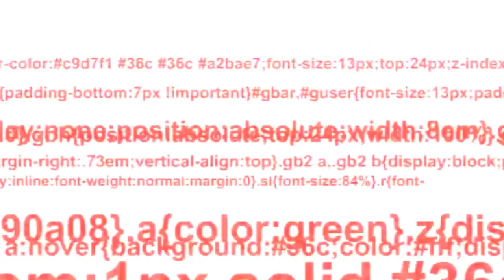Fans Needs Data, so Sports Teams Need Tech Pros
Teams need experienced IT professionals who are passionate about sports to develop fan-friendly mobile Web sites and smartphone applications, and more.